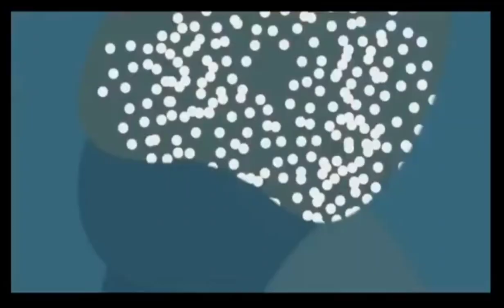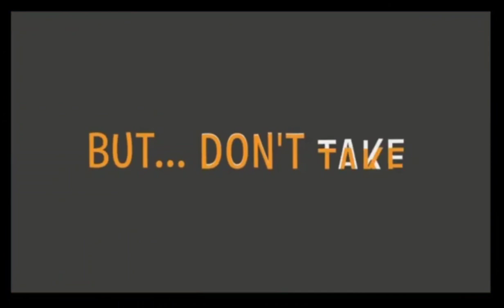Explication de la cétose et des ketones